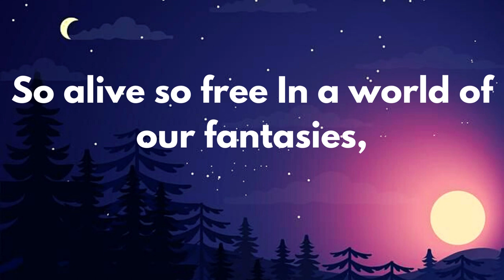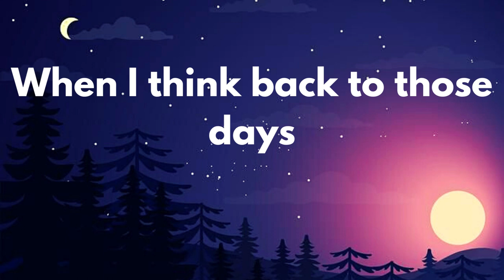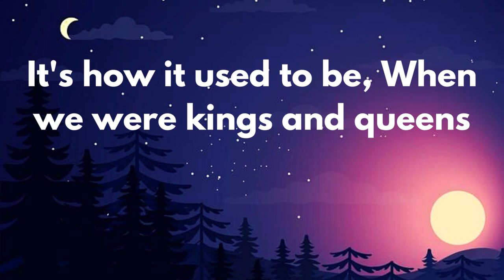childhood dream ( lyrics )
plz like and susbribe to me